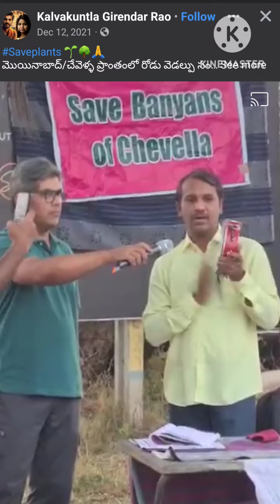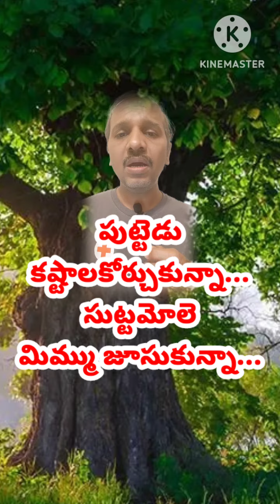పుట్టెడు కష్టాలకోర్చుకున్నా..సుట్టమోలె మిమ్ము జూసుకున్నా l KGR USA Telugu Vlogs l Matala Thirupati